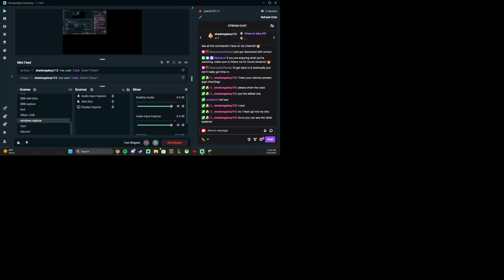(LS) Banjo-Kazooie Playthrough (Part 3)